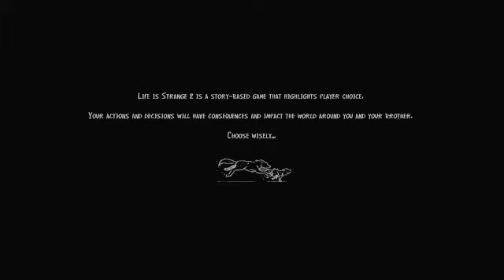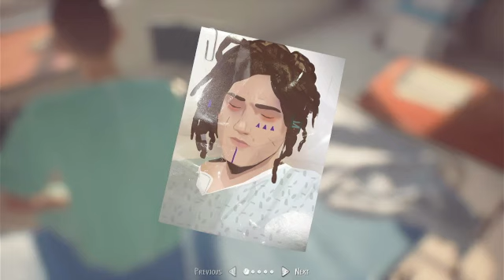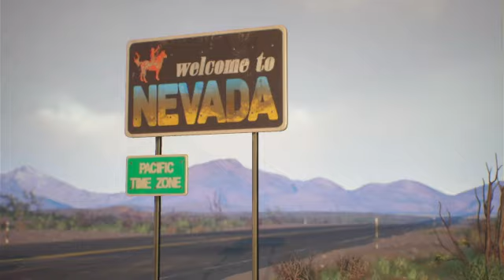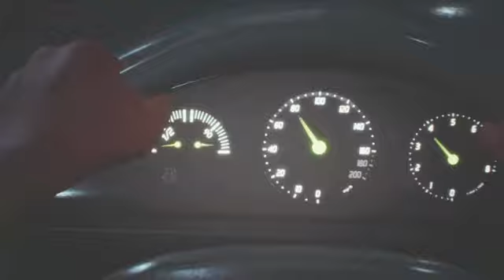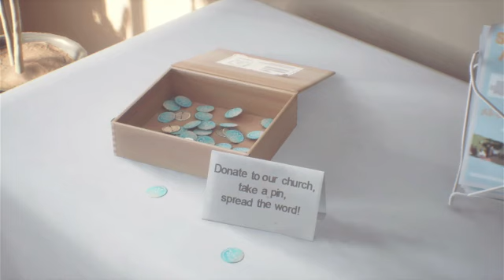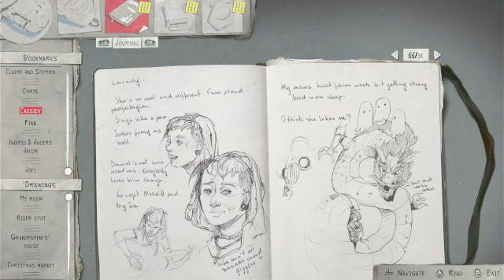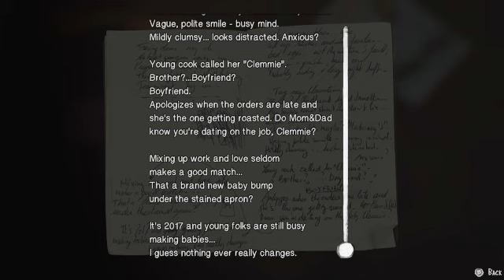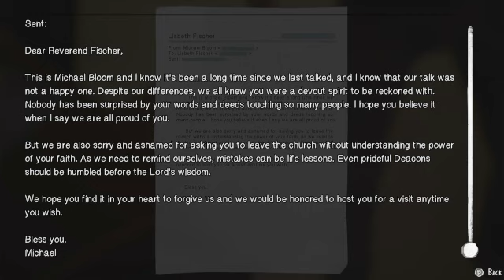Family Reunions All Around! Life is Strange 2 Pt 4!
Hello everyone! Today we are back with LIS 2! Sean has been injured, and Daniel has disappeared. Now we have to get away from the hospital, and attempt to find and rescue Daniel. Along the way we reunite with people from the past, both good and bad reunions. So come kick back, relax, and enjoy as we continue the LIS adventure in the second to last episode of the game!

Links for discord and more in the channel description!